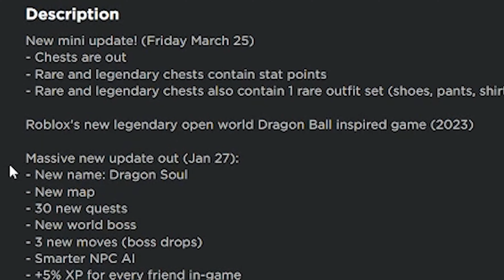This Roblox Anime Dragon Ball Game is BACK!